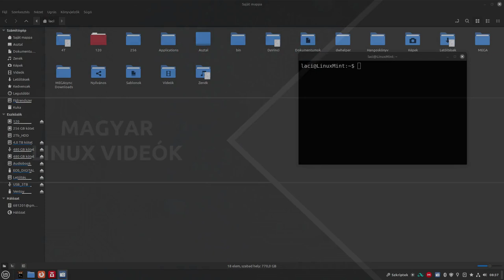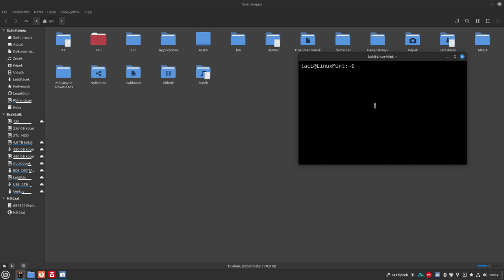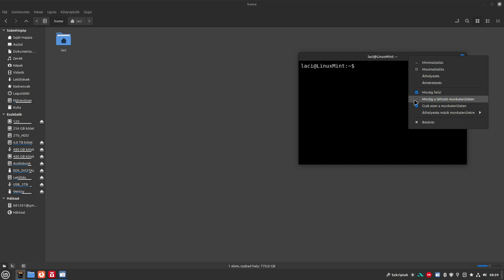Két hasznos funkciót mutatok be Cinnamon alatt: mindig felül és minden asztalon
Kényelmes és hasznos funkciók a grafikus ablakoknál:
Mindig legyen felül egy ablak és a Minden asztalon látható legyen az ablak. Ezeket mindenki ismeri, de ha nem,. akkor ebben a videóban megismerheted őket.

Jó Linuxozást!